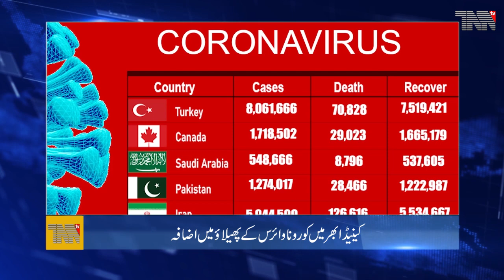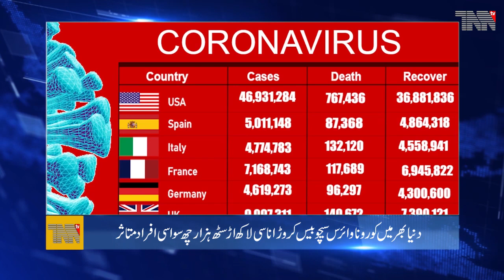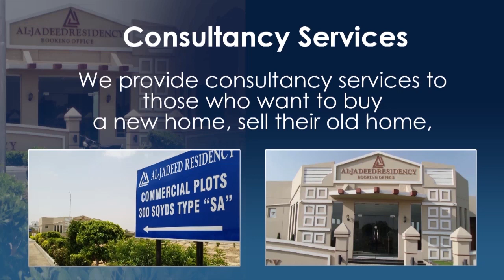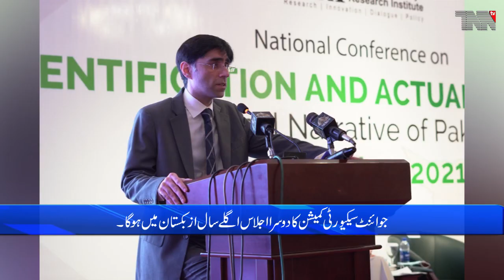Pakistan Top Stories 02-11-2021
Islamabad-Continuous decline in the fourth wave of corona, 482 new patients in 24 hours
Islamabad-The Prime Minister convened a meeting of the leaders of the coalition parties today
Islamabad-There were 860 arrested TLP workers from all over Punjab
Government should not play with law, should not make spectacle: Shahid Khaqan Abbasi
Karachi-Sindh Chief Minister announces to go to Supreme Court on Mohta Palace issue
Chaman-The Pak-Afghan border Chaman was reopened for traffic and trade a month later
Islamabad-Pakistan, Uzbekistan sign security commission protocol

Pakistan Army.
Pakistan Air Force.
Pakistan Navy.
Pakistan Steel.